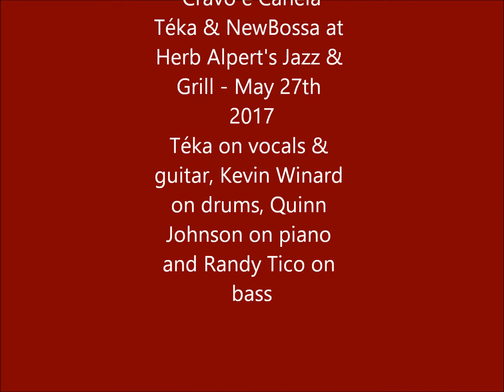Cravo e Canela Téka & NewBossa at Vibrato May 2017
Cravo e Canela - Téka & NewBossa at Herb Alpert's Vibrato Jazz & Grill - May 27, 2017.
Téka on vocals & guitar, Kevin Winard on drums, Quinn Johnson on piano and Randy Tico on bass